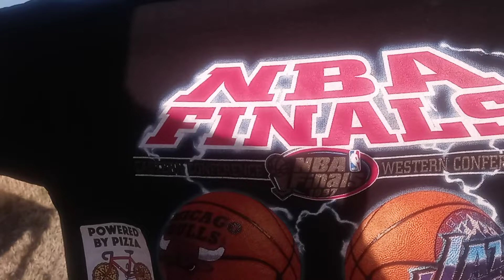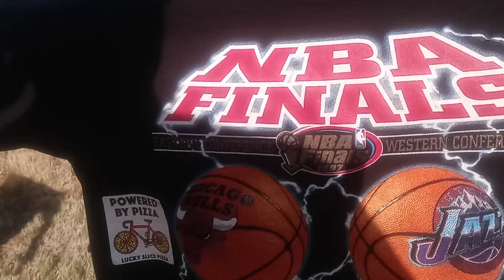June 16, 2022 STEVE KERR 9 🏆🏆🏆🏆🏆🏆🏆🏆🏆 ?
Kevin D BLANCH HISTORIC Ongoing PhD